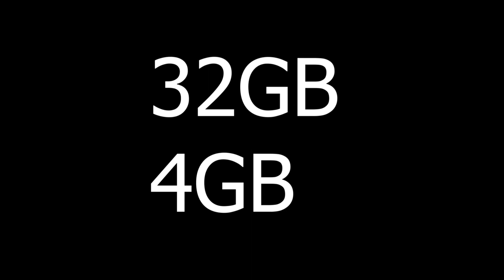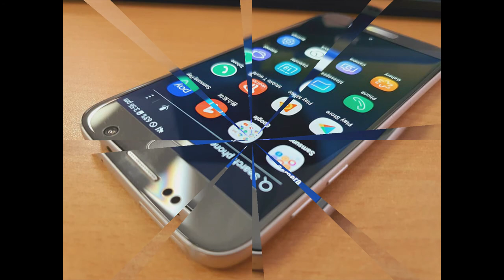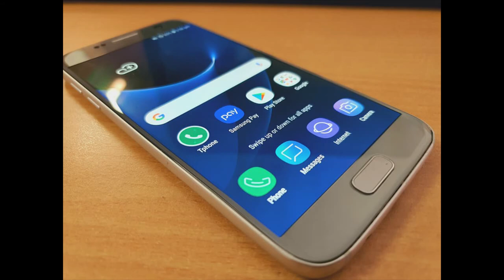phone sale srilanka | used phone sale srilanka | ikman phone sale